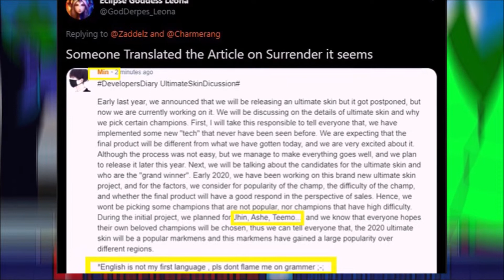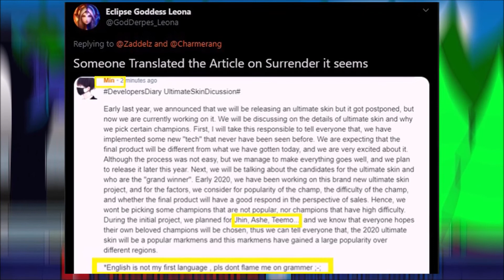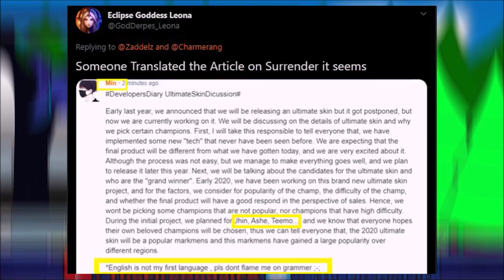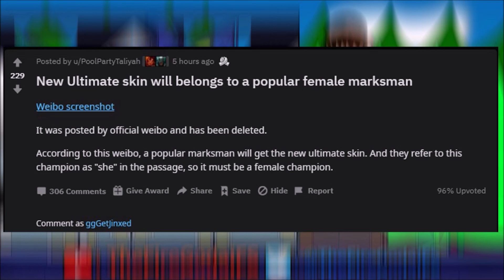FEMALE ADC Ultimate Skin LEAK 2020 For League Of Legends! JINX ULTIMATE SKIN?!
A POPULAR FEMALE ADC might be getting the new Ultimate Skin in League Of Legends for 2020! Remember, this is a LEAK and could end up NOT TRUE! But given what we know, what do you think?

LIKE THAT SMASH BUTTON!